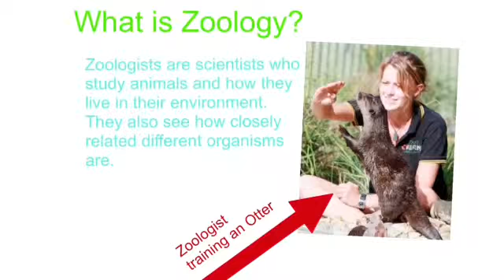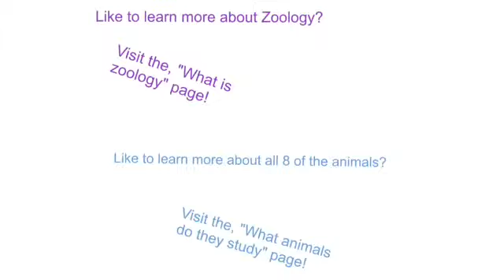Welcome to my site~Claire Wilson